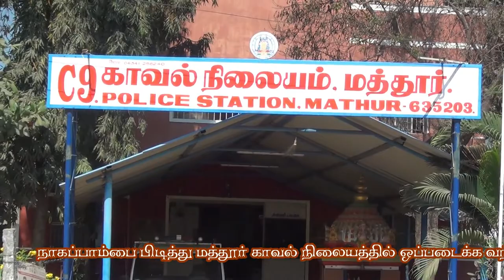நாகப்பாம்பை பிடித்து காவல் நிலையத்தில் ஒப்படைக்க வந்த நபரால் பரபரப்பு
A commotion was caused by a person who caught a cobra and handed it over to the police station